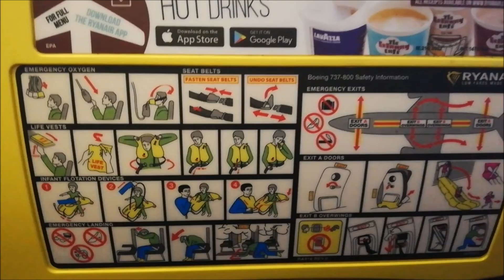Last trip before Corona virus |Trip report| Ryanair Buzz Boeing 737-800|Prague - Barcelona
New flight report
Landing, Take off
Ryanair Buzz Boeing 737-800
from Prague to Barcelona | PRG - BCN
FR3040
EI - EKK
dep. time 14:25
arr. time 16:50
flight time 2:25
seat 30D

This was my last trip before the border is closed due the Coronavirus COVID -19, SARS - CoV - 2. I flew from Prague to Barcelona and next day via  Frankfurt to Toronto. I hope you will enjoy this review.